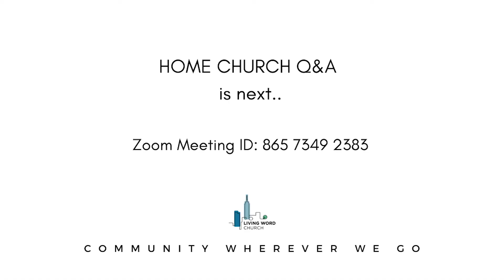The Spirit Of Encouragement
Living Word Church in New York City

Sunday Morning Worship Location:
Pearl's Studios
519 8th Ave 12th FL

Prayer at 11:30am
Service at 12noon

Administration & Counseling Office Location:
1370 Broadway